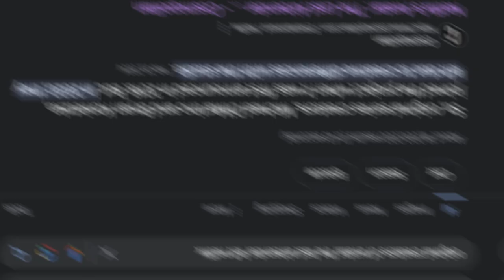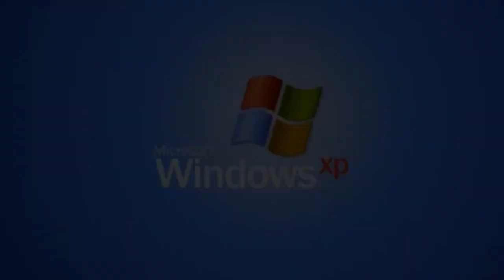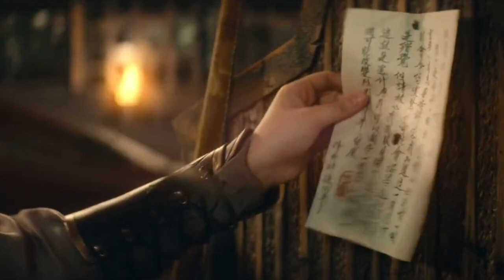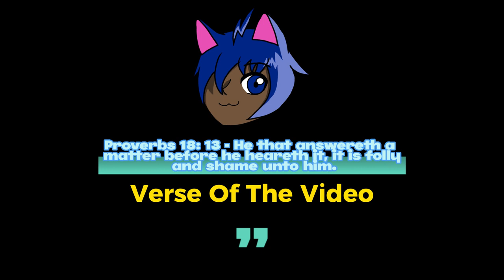Avatar The Last Airbender CHANGES are RUINING The CHARACTERS!!!!(Season Review)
Your favourite neko is back with another opinion.Today I'm reviewing Netflix's Avatar The Last Airbender. Ever since the movie that shall not be named, fans have been wanting anything to replace that absolut disaster of a film and with the One Piece series being good, I had a lot of hope. Let's see if Netflix did Avatar The Last Airbender justice.

Written By: TheDancingBolt & PureMercury
Edited By: TheDancingBolt